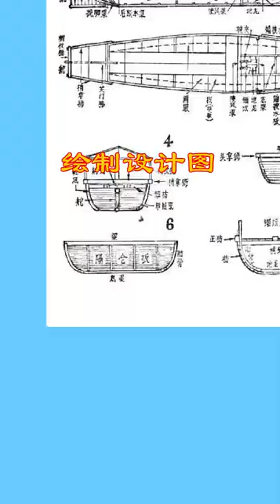【穿越唐朝的那些事】第99 101集：唐糖开始进军造船业了，那出海还远吗狂吃狂吃